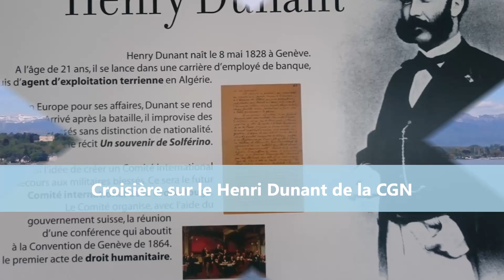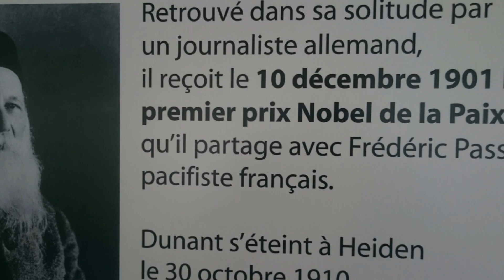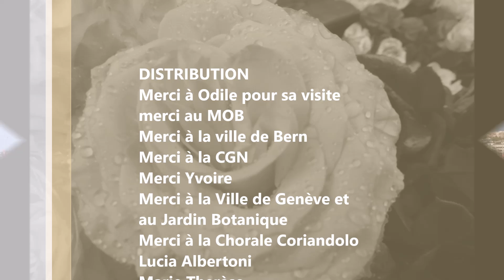48 h Chrono en Suisse,Bern-Genève 29-30Avril, 1er Mai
Petit périple de 48 h de Berne a Genève . avec les CFF(Chemins de fer) et le MOB (Montreux Oberland-Bernois), et bateau jusque Yvoire avec la CGN (Compagnie Générale de Navigation) sur le lac Léman.Nous avons même vu mes bébés cygnes.La Suisse est vraiment un pays de cartes postales.
Merci,mon amie de ta visite rapide qui m'a permis de faire ce film .GPM